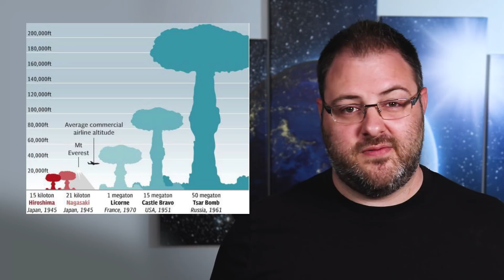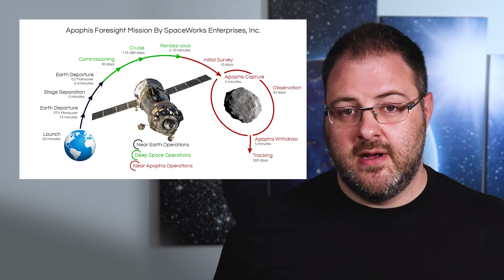Will The Apophis Asteroid Hit Earth And Cause Mass Extinction?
If you didn't hear about it yet over the last couple of years, there's gonna be an asteroid, called Apophis (99942 / 2004 MN4), passing close to Earth that will be the first asteroid in history to be visible with the naked eye. We'll talk about what it is, when it's supposed to happen, what plans we have to deflect it if it comes to that, and what it could mean if it impacted Earth.

├ References ┤

► SciTechDaily - Asteroid Apophis Will Make a Record Setting Close Approach to Earth